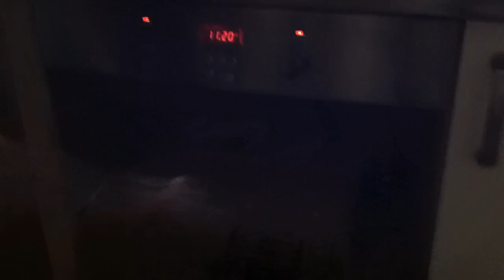Minecraft 1.0.0: Let's Play Pt #18 (Lan party special edition) FantraFora